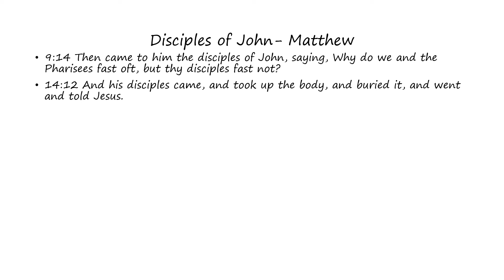Disciples of John: Matthew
Words of the disciples of John as found in Matthew (Bible)